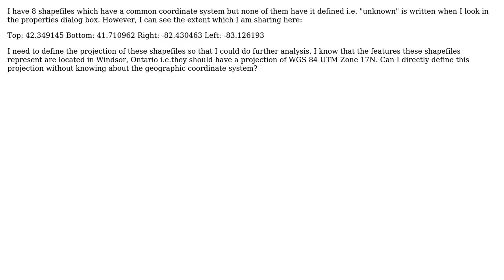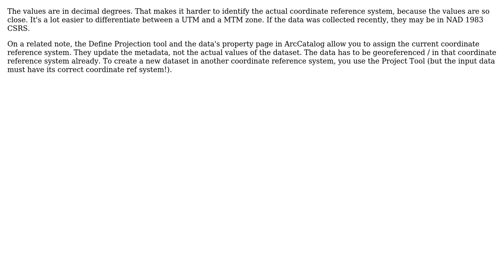GIS: Determining the Coordinate System of shapefiles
With thanks & praise to God, and with thanks to the many people who have made this project possible! You are responsible for your own actions.